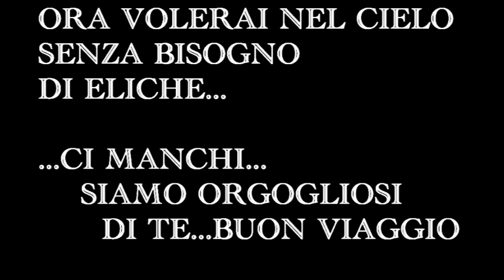Carmine Briganti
Addio caro zio...Ci manchi tanto...ora potrai volare per sempre nei cieli, tra gli angeli... Addio...